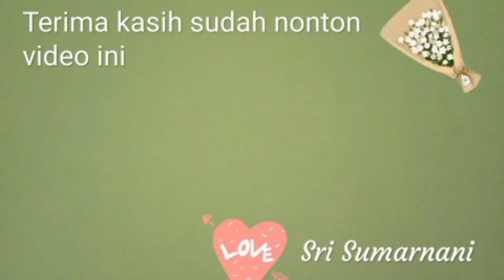Cara membuat sayur brokoli kuah,yang mantul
@Sri Sumarnani
Sayur brokoli kuah rasanya enak dan seger,disukai seluruh keluarga.Cara membuatnya sangat mudah,bahkan remaja putri juga pasti bisa.Selamat mencoba semoga bermanfaat.

Sayur brokoli kuah
Bahan :
4 buah jagung muda
2 buah wortel
1 bunga brokoli sedang
1 butir telur
1/2 butir bawang bombay
Bumbu :
3/4 sdm garam
1 sdt gula pasir
1/2 sdt kaldu jamur
1/2 sdt merica bubuk
4 sdm minyak goreng

catatan :
Selera tiap orang pasti berbeda,bahan bisa diganti dengan sayuran lainnya, bila suka pedas bisa ditambahkan cabe rawit utuh.